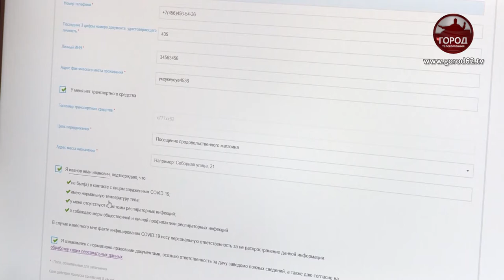В Рязани рассматривают возможность введения QR-кодов для выхода на улицу